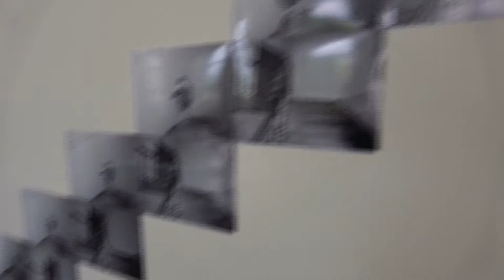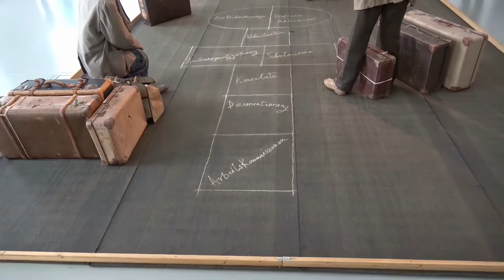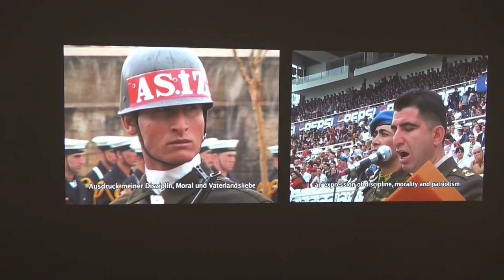documenta 14: Rundgang durch das Friedericianum (contemporary art exhibition in Kassel)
Impressions of the documenta 14 from 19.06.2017 to 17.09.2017 in Kassel at the exhibition venue Kunsthalle Fridericianum... read more in German:

Impressionen der documenta 14 vom 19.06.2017 bis 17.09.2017 in Kassel am Ausstellungs-Ort Kunsthalle Fridericianum.

Da die erste Teil-documenta das Gegenwartskunst-Museum von Athen füllt, wird dessen Kollektion in Kassel gezeigt: als beliebig wirkende Ansammlung zweit- bis drittklassiger griechischer Werke, in der nur wenige gelungene Beiträge hervorstechen.